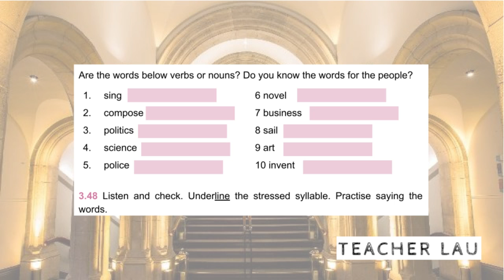7A 3.48 Vocabulary: word formation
Audio from coursebook English File 3E, Elementary - 7A 3.48 Vocabulary: word formation